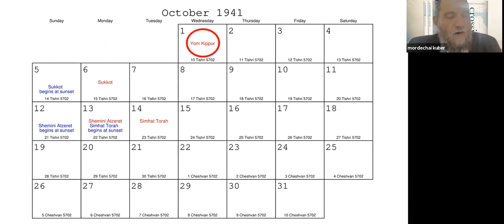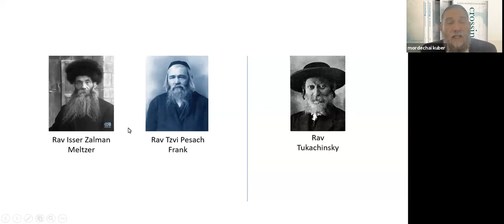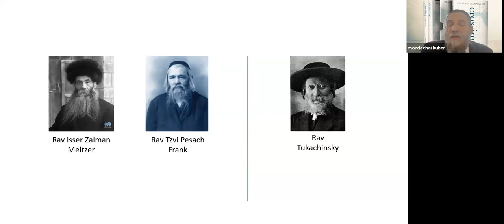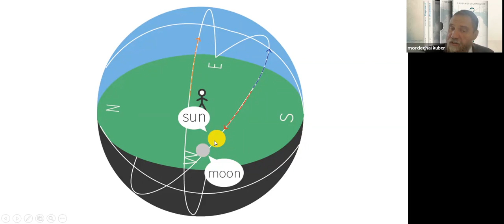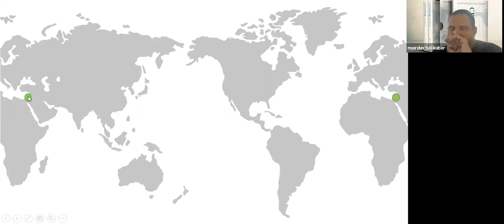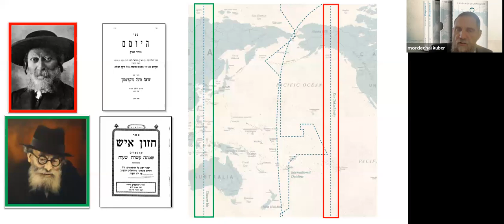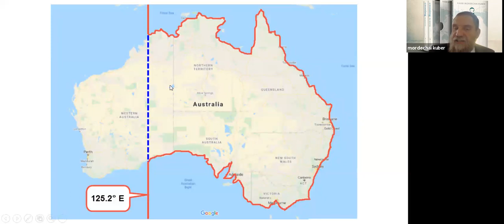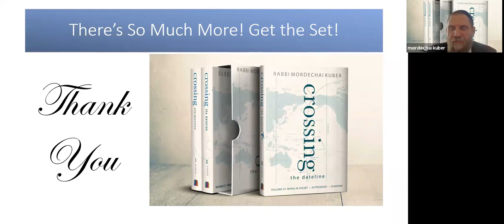International Date Line by R. M Kuger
R. Mordechai Kuger lecture on the International  dateline